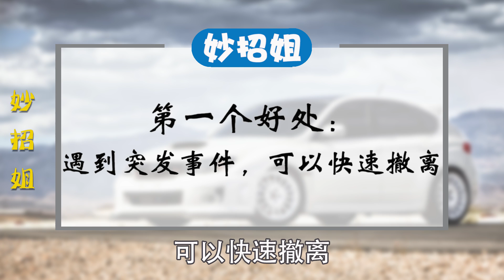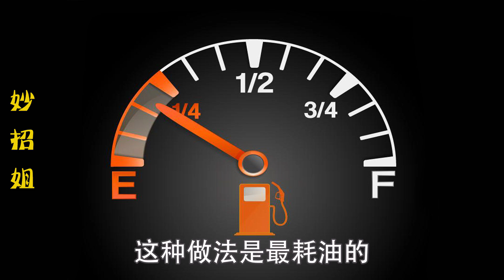为什么停车要车头朝外？今天终于明白了，不开玩笑，关键时能救命